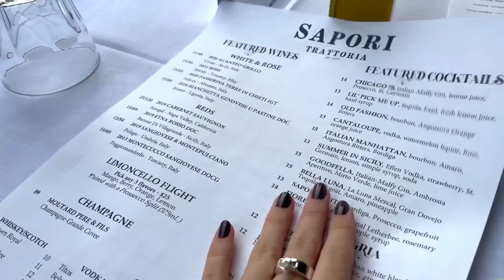VLOG | a weekend in chicago visiting college friends and celebrating my dad's birthday!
Hi friends! Welcome back to another vlog! I had such a fun weekend in Chicago catching up with college friends! We mostly just went out all weekend and enjoyed the beautiful weather! On Monday we celebrated my dad's birthday with a really cozy dinner at home! Enjoy!

Items Mentioned:

Travel Quarter Zip:

Pixie Pants:

YSL sneakers:

Lily and Bean Personalized Tote:

H&M Black Dress:

Fringe Purse:

Black sleeveless mock neck sweater:

Gucci Sunglasses:

Outfit for Dads birthday dinner:
Ballet flats

Dinner Details:
Pumpkin Cheeseboard
Brown and white checked runner:
Gold Lanterns:
Wood Chargers:
Gold Silverware: